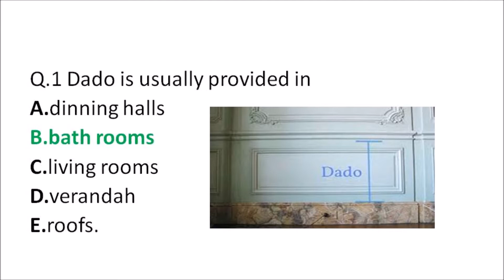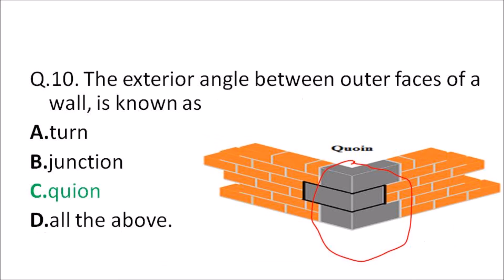10 Important interview Questions That Every Civil Engineers Should Know || ASKED IN L&T , AFCON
Hello, guys plz watch the complete video for better understanding. and if u find this video useful then do like and share this video with your friends and subscribe to my channel for more such videos & don't forget to hit the bell icon to get updated with the notification of every latest video.